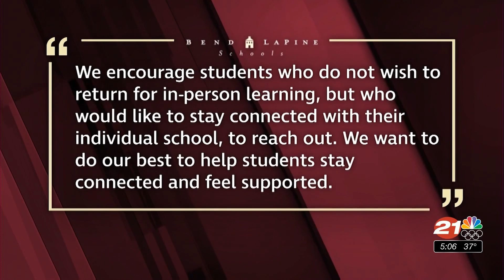high school student voices concern over reopening plan